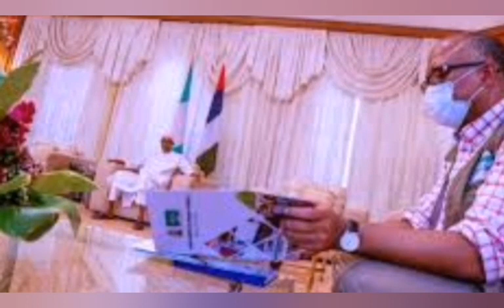VP OSINBAJO'S OFFICE BREAKS SILENCE ON HIS WHEREABOUT